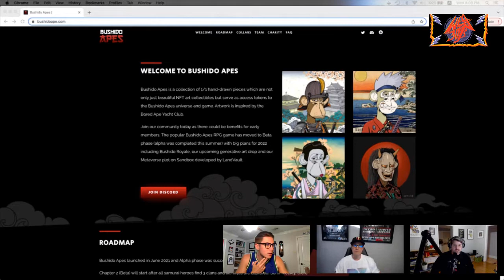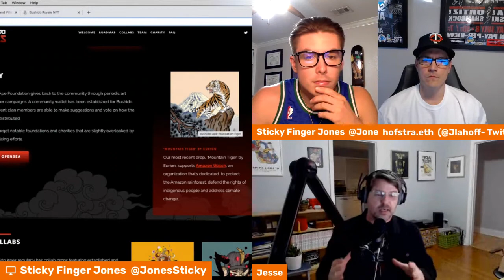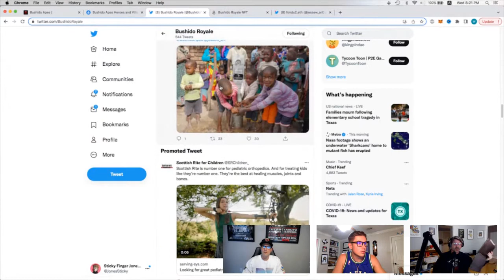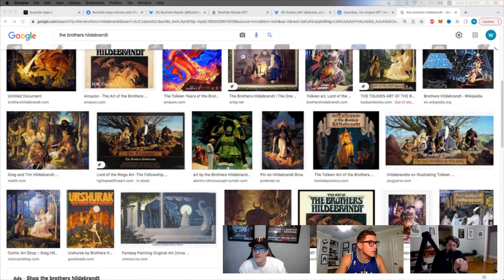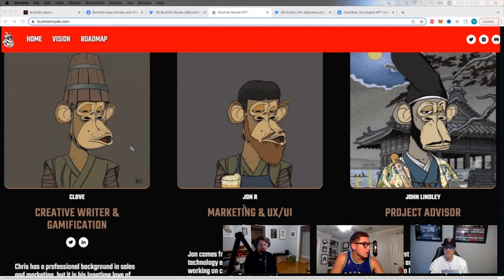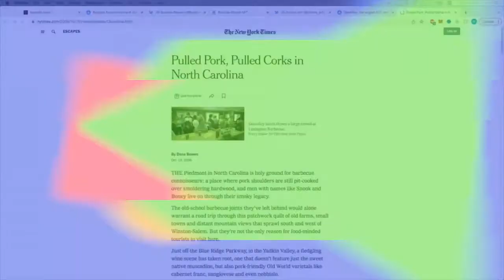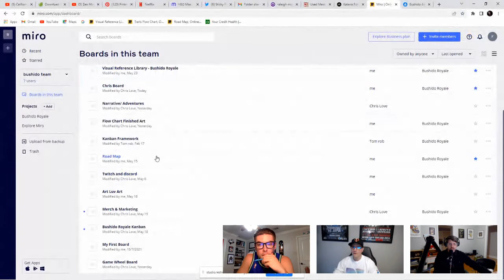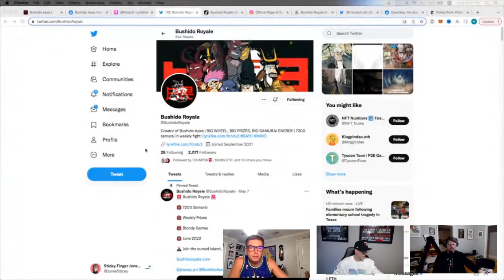Learn NFTs with Fondu: How to Create a Successful NFT Project Bushido ROYALE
@Bushidoapes Non-fungible Tabletop Gaming NTG | Apes #1220 #8078 | Mutated x4

Bushido Apes playable 1/1 characters.